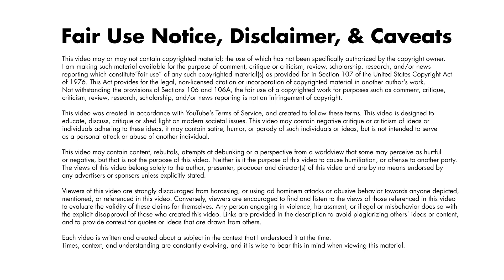Internet Outrage Mobs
Some thoughts about internet outrage mobs--who they target, what they do, and how to weaken them. This is what I've observed so far, but the mob has a way of changing faces and tactics sometimes.
Even so, here's my .02!

I'm on The Twitter till Jack bans me: @NoFilterChristn

or on Instagram: @CastIronCarousel